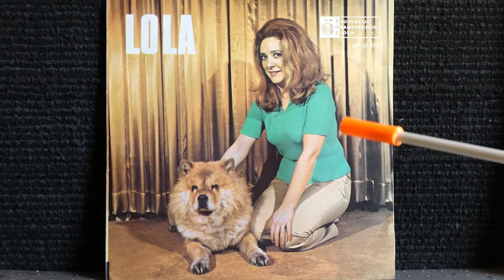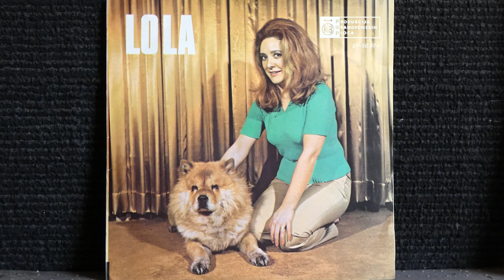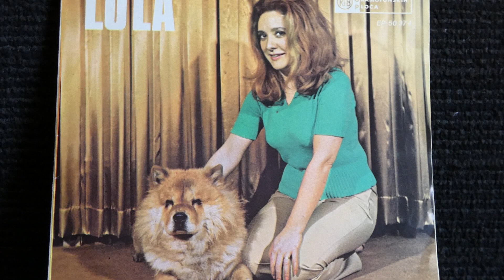Lola Jovanovic - 45 RPM EP artwork (1970)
1970 45 RPM EP by Lola Jovanovic